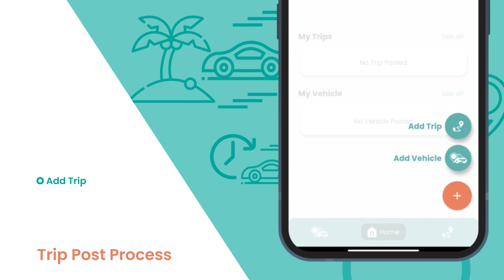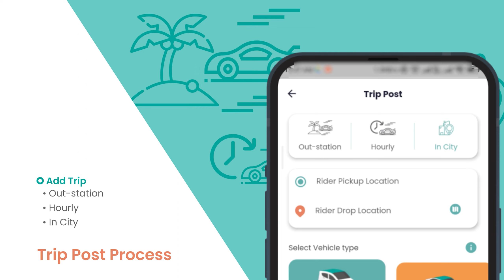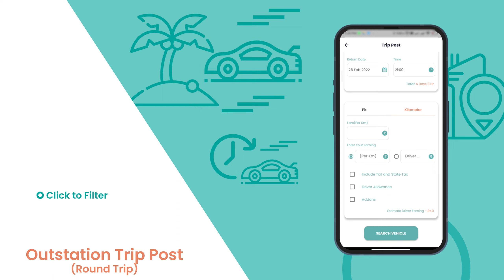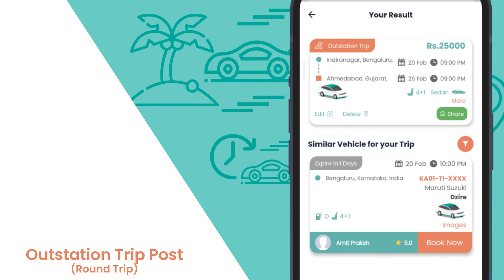पल्पिट में आउटस्टेशन राउंड ट्रिप कैसे पोस्ट करें. | How to Post Outstation Round Trip on Pulpit.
Hello Friends, in this video we are explaining the process of uploading Outstation Round Trip in the Pulpit App.